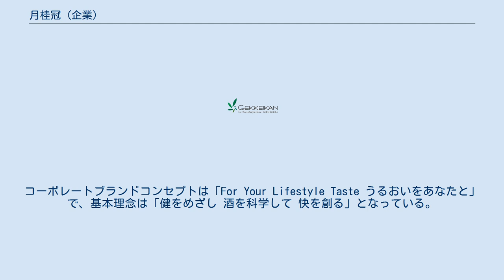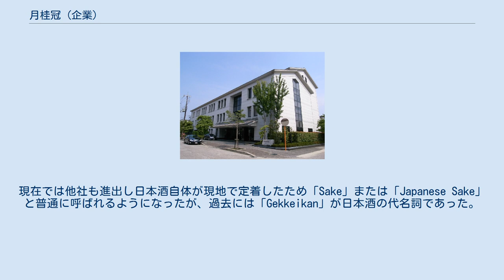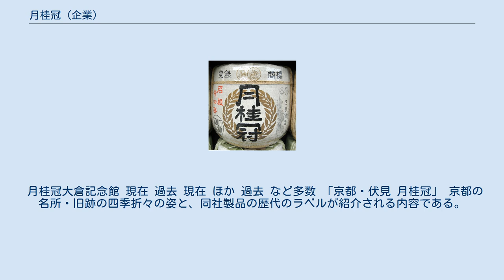月桂冠 (企業)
月桂冠株式会社（げっけいかん）は、日本酒を中心に各種の酒類を製造する酒造会社。
同社が製造する日本酒の銘柄名でもある。
勝利と栄光を意味する月桂冠を由来として名付けられた。
本社及び工場は京都府京都市伏見区に所在する。
 明治時代以降、急速に全国展開し、灘の白鶴酒造とともに、日本最大の酒造メーカーとなった。
戦後、業界に先駆けて、一年を通して醸造可能な「四季醸造蔵」を建設し、大量の酒を供給することに成功したことでも知られる。
コーポレートブランドコンセプトは「For Your Lifestyle Taste うるおいをあなたと」で、基本理念は「健をめざし 酒を科学して 快を創る」となっている。
 近年は本業である日本酒の製造のほか、焼酎の製造・販売、ビール・ワイン、食品等の販売、日本酒を利用した化粧品や入浴剤などの販売や医薬品開発なども行っている。
清酒の製造で培った技術を利用し、近年では稲わらからバイオエタノールの特許技術を取得したり、花王との共同研究により、麹菌による染毛技術の特許を取得するなど、バイオ技術の面でも注目されている。
 また、2014年4月には「冷凍鍋焼きうどん」で知られるキンレイ（旧法人）から食品事業を会社分割により譲渡して新法人による「キンレイ」を設立するなど新事業にも力を入れている。
 月桂冠の酒樽の一例 創業が他業界と比べて非常に古いといわれる日本酒業界の中でも、月桂冠の歴史は古く、創業は1637年にまで遡る。
1867年の鳥羽・伏見の戦いでは、酒蔵などが被害を受けるものの、本宅が被害を受けずに済み、廃業を免れたという歴史的な経緯もある。
明治時代以降は、全国的な清酒メーカーとして発展した。
 数十年以上の長きにわたり日本酒メーカーのトップシェアを誇ってきた月桂冠であるが、2002年に白鶴酒造に追い抜かれた。
 京都における名門企業であり、伝統企業の国際組織である「エノキアン協会」（1981年結成　本部パリ　団体名は旧約聖書に登場するアダムの孫エノックから）に加盟している。
協会への入会の条件として、「創業200年以上の歴史」、「同族経営」、「業績良好」の3条件を全て満たさなければならず、日本からの申請者で条件が満たせたのは月桂冠を含めて5社であった（他には法師、虎屋、岡谷鋼機、赤福）。
社長は代々大倉家から出される。
 また、株式会社ではあるが、サントリーや竹中工務店、日本のロッテ、コカ・コーラの日本法人、P&Gの日本法人、Googleの日本法人、ヤンマー、大日本除虫菊（金鳥）、興和、佐藤製薬などと同様に上場していない企業としても有名である（現在東京証券取引所に上場されている上場持株会社傘下の中核企業を含む）。
堅実な経営を脈々と続けてきたことで知られ、一貫する経営方針やその経営内容は大企業でも参考にするものが多い。
 ロゴは月桂樹の葉を環状にしたものが主流であったが、近年CMなどでは、月桂樹の葉を近代的に改良したロゴを使用している。
かつては「お酒の王様・月桂冠」（1970年代頃）、「日本の酒・月桂冠」（1980年代頃から）というジングルが流れていたこともある。
特徴的な商品名の筆文字は、「明治の三筆」と呼ばれた書家・日下部鳴鶴によるもの。
 業界に先駆けて「月桂冠総合研究所」を設立したり、四季醸造蔵を業界ではじめて建設するなど、科学技術を駆使した大量醸造を可能にし、近代化を進めた酒造メーカーである。
一方で、ごく一部ではあるが杜氏を中心とした伝統的な醸造も現在も行っていることで知られている。
ただし、常勤の杜氏は1人だけであり、基本的には機械による大量醸造でコスト競争力のある製品を製造している。
全国新酒鑑評会やモンドセレクションで各蔵で金賞を数多く受賞するなど、一般的な「安酒」のイメージを拭うためのアピールを継続している。
 Jリーグの京都サンガF.C.のオフィシャルスポンサーであり、また、近年は企業メセナなどにも積極的に関わるなどしている。
本社のある京都市伏見区には、月桂冠大倉記念館があり、酒造りに関する文化財等を公開している。
 米国へも比較的早い時期から進出し、現在では、米国内でのシェアは25%もある。
現在では他社も進出し日本酒自体が現地で定着したため「Sake」または「Japanese Sake」と普通に呼ばれるようになったが、過去には「Gekkeikan」が日本酒...